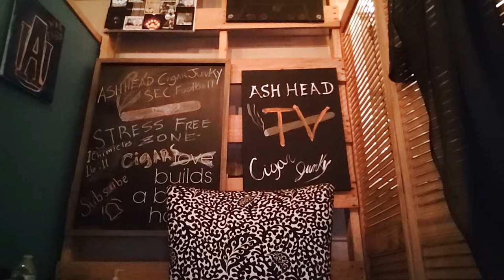ALEC & BRADLEY KINTSUGI | LIVE CIGAR REVIEW